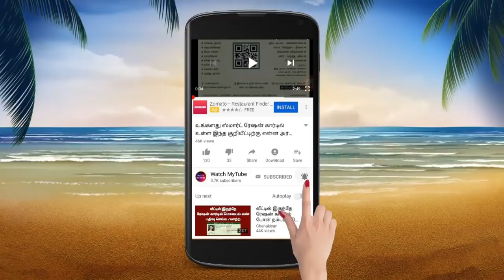அ தி மு க கூட்டணி போட்டியிடும் 40 தொகுதிகள் இவைகள் தான்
ADMK 40 seats in lok sabha 2019